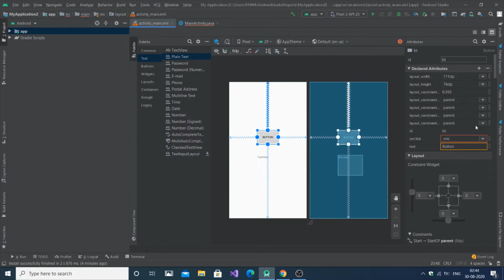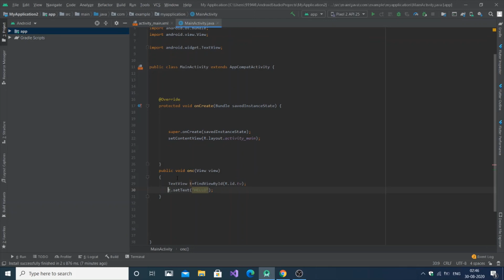Cannot resolve symbol view in Android Studio Solved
In this video we will see how to solve  cannot resolve symbol view in Android Studio